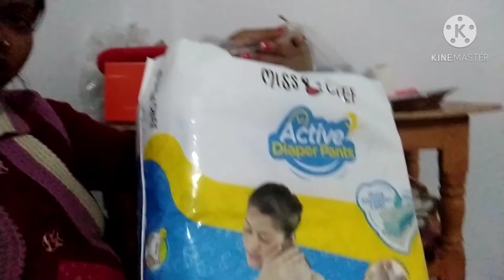Mayka vlog# मेरी परिवार के साथ कुछ खास पल # first time try kiya h paneer banana dekho kaise banaya h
Funny and happy